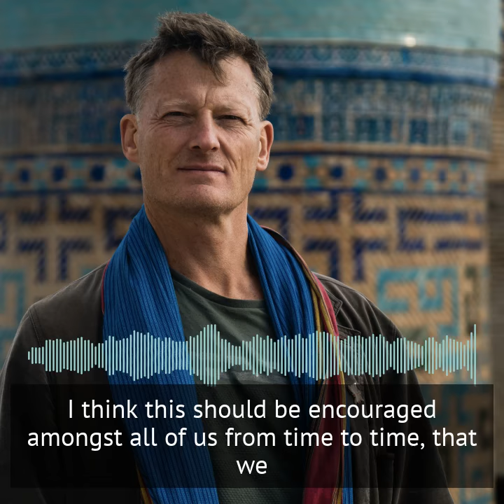Benedict Allen - Listening is What Has Kept Me Alive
Benedict Allen is described by a British newspaper as one of the top 10 British explorers of all time. Benedict is also an environmentalist, film-maker and author of a number of books, including “Mad White Giant”, “Into The Crocodile Nest” and “Hunting the Gugu.”

In our conversation we cover a number of topics which are very relevant for leaders: how to adapt to changing circumstances; how to manage risk and uncertainty; the mindset required for surviving and indeed thriving in high consequence environments; what we can learn from indigenous cultures about change, about cause and effect, about resources and resourcefulness.